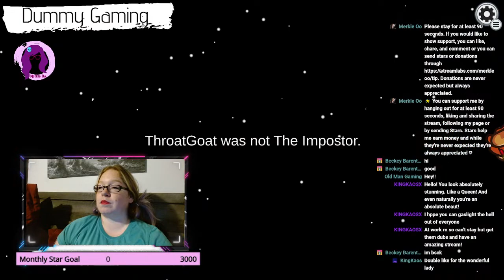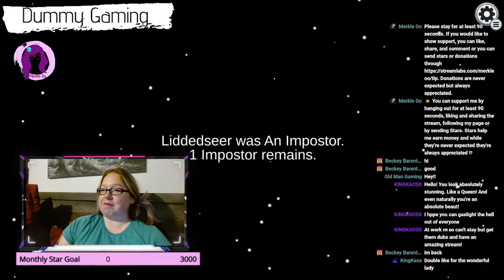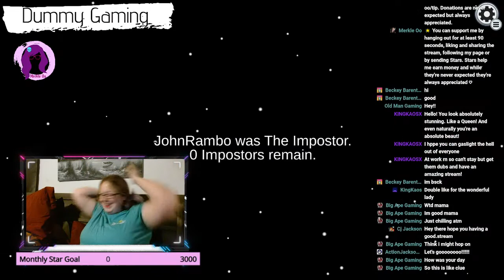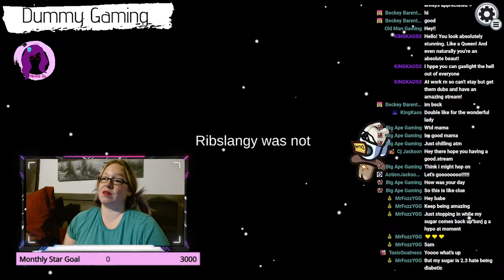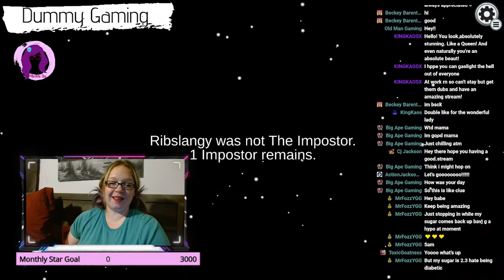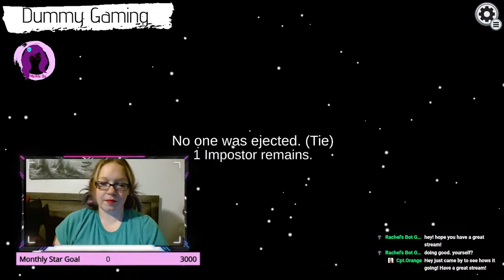Dummy Gaming w Merkle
I might be cool. If you want to know when I go live you can follow me on any of my platforms